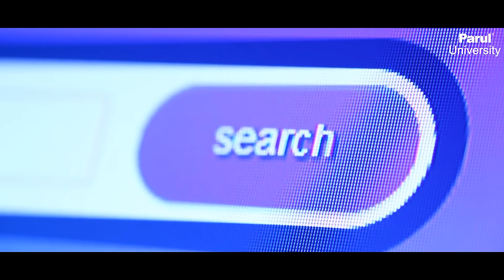Choose to study Information Technology | Faculty of Engineering | Parul University